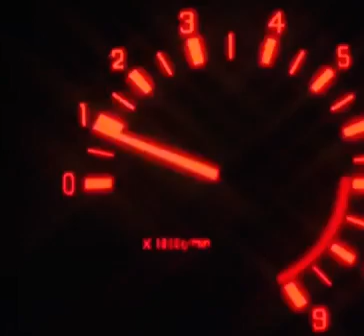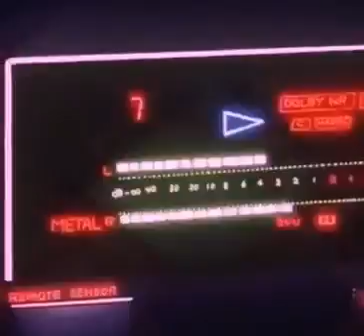Chin Beats - ZAZA (Official Video)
The official video for Chin Beats' "ZAZA".